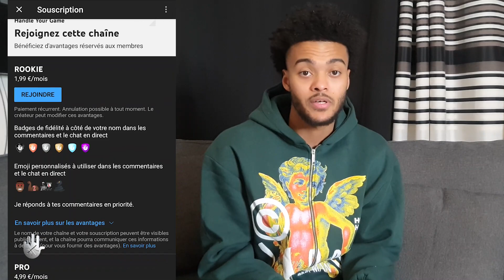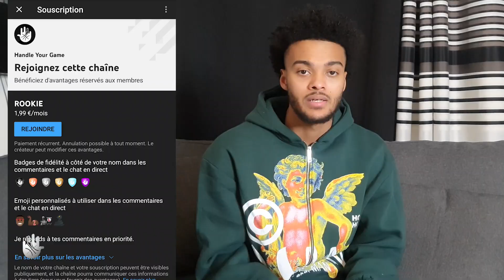DES NOUVEAUTÉS SUR LA CHAÎNE HANDLE YOUR GAME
Je vais vous parler d’une nouvelle fonctionnalité que je viens de créer sur la chaine YouTube.
Tu pourras avoir des avantages comme des badges ou des emojis personnalisé, accéder avant tout le monde à mes vidéos ou encore parler avec moi sur les réseaux et progresser au basket avec moi avec des cours personnalisés en visio.

Notre nouvelle collection de vêtements Handle Your Game est en ligne  !

Suis-moi sur Instagram pour beaucoup plus de contenus, quiz, sondages, actu NBA et autres !